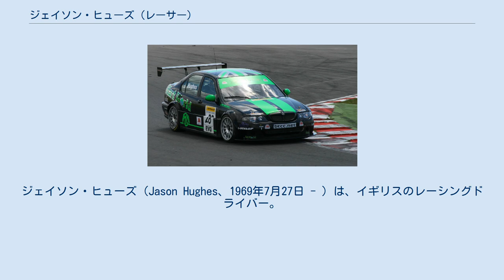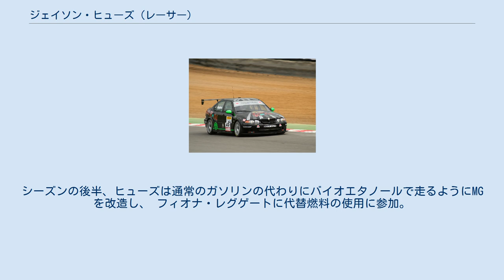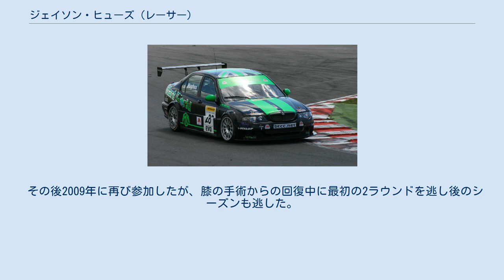ジェイソン・ヒューズ (レーサー)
ジェイソン・ヒューズ（Jason Hughes、1969年7月27日 - ）は、イギリスのレーシングドライバー。
2003年から2008年まで英国ツーリングカー選手権に出場したカートワールドレーシング（KWRとも呼ばれる） 自動車レースチームのオーナードライバー。
1999年、BRSCCフィエスタチャンピオン。
 2003年からプロダクションクラスに日産・プリメーラで参戦し、シリーズ11位に入リ、翌年からは、メインツーリングカークラスのMGZGで2008年まで参戦を開始した。
2004年のメインツーリングクラスに進出し、 MG ZSでレースを行い、17位でフィニッシュ。
 彼は2005年に部分的なシーズンを過ごす（より小さなフィールドで総合13位に達するのに十分なポイントを獲得）スポット参戦ながら、出場したレースで全戦ポイント獲得。
2006年にはフルスケジュールの実行に戻る。
シーズンの後半、ヒューズは通常のガソリンの代わりにバイオエタノールで走るようにMGを改造し、 フィオナ・レグゲートに代替燃料の使用に参加。
 2006年9月3日に、ヒューズはスコットランドのノックヒルで4回目の最高の結果を獲得。
 しかし、次第に成績は低迷。
ヒューズは2007年もバイオエタノールを使用したMGを運転し続け、レグゲートは2台目の車に乗りました。
 チームは問題に悩まされていたが、ヒューズは総合ポイントを数回獲得し、両方の車がインディペンデント選手権で得点した。
 2008年、ヒューズはベテランレーサーのデビッド・ピンクニーからホンダ・インテグラを購入することに同意したが、スポンサーは支払いを怠り、ミッドシーズンにエンジンのアップグレードを受けたMGを続けることを余儀なくされた。
2008年をもってBTCCから撤退した。
 その後2009年に再び参加したが、膝の手術からの回復中に最初の2ラウンドを逃し後のシーズンも逃した。
2010年シーズンは不参加。
 （ キー ）（レースは太字でポールポジションを示している-最初のレースで受賞1点）（ イタリック体のレースの最速ラップタイムを示す- 1ポイントはすべてのレースを受賞）（*ドライバリードレースは、少なくとも1つのラップのためにあることを意味- 1ポイントすべてのレースを受賞）